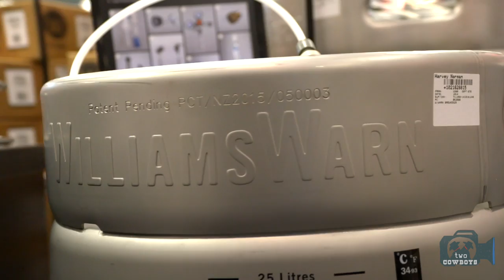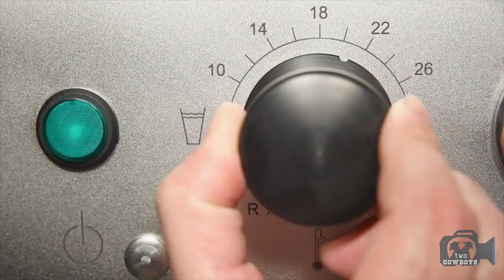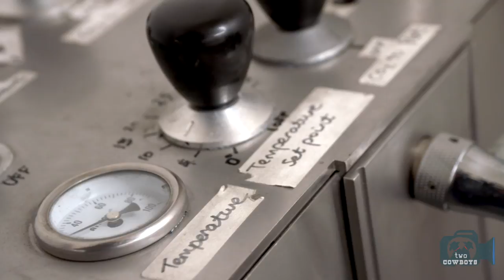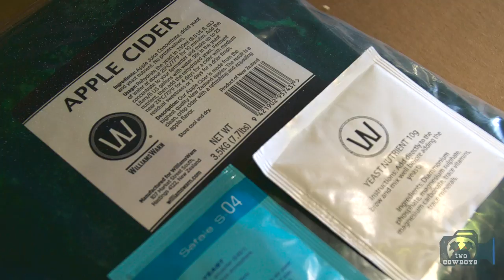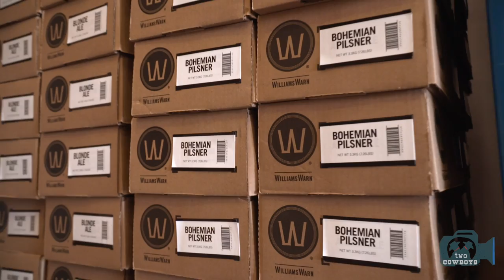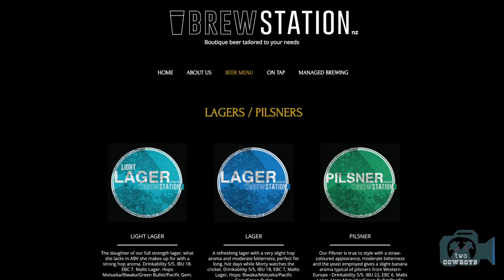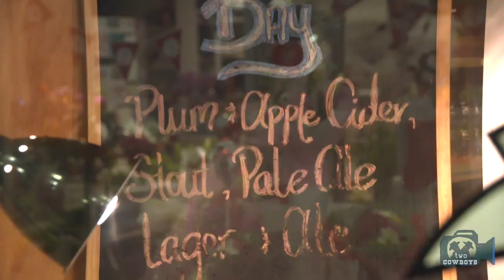Two Cowboys: Our Own Fresh Beer From the WilliamsWarn One Vessel Brewing Innovators in Hastings, NZ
WilliamsWarn New Zealand

We kept looking for a better solution, and I think we've found it with Ian Williams and the folks at WilliamsWarn. They cracked the code and solved our fresh beer problem. It is something that has since turned our beer world literally upside down.

WilliamsWarn has an appliance (like a coffee machine) that makes fresh beer on tap. And, it does it better than our local brewmaster (don't tell him yet). Here's the real surprise. You can do it all yourself, at home, from the best ingredients in the world, with nearly no specialist knowledge.